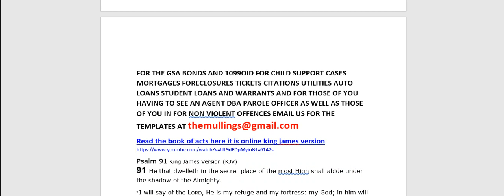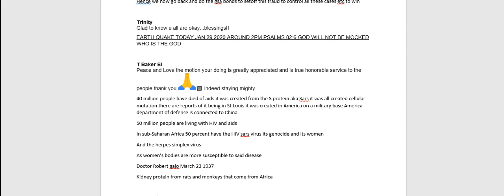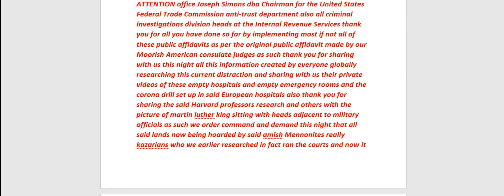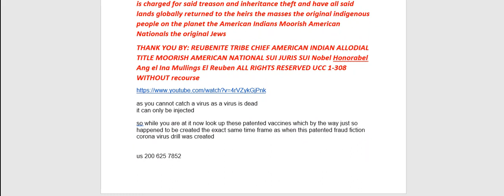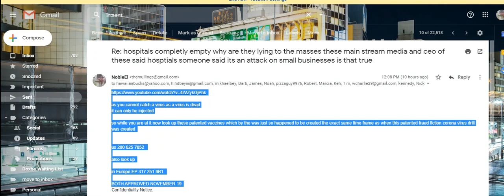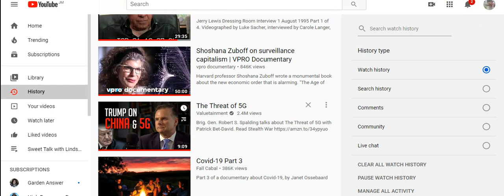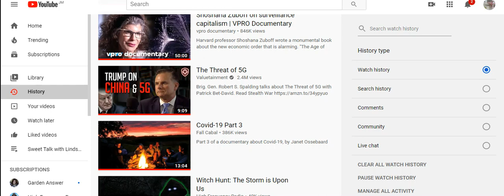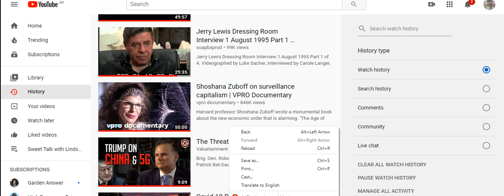CAPITALISM DATA surveillance AMISH NATURAL SMELLS BIRTH CONTROL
ATTENTION office Joseph Simons dba Chairman for the United States Federal Trade Commission anti-trust department also all criminal investigations division heads at the Internal Revenue Services
as it appears that we the people were in fact subject to one big fraud religion known as one world governance why was it for them to do inheritance theft
 thank you for all you have done so far by implementing most if not all of these public affidavits as per the original public affidavit made by our Moorish American consulate judges as such thank you for sharing with us this night all this information created by everyone globally researching this current distraction and sharing with us their private videos of these empty hospitals and empty emergency rooms and the corona drill set up in said European hospitals also thank you for sharing the said Harvard professors research and others  as such i command and demand and order you now to share with all the people globaly why their sense of smell is so important and have them all stop using said bleach etc also teach all the people now about natural forms of birth control so they can resume relationships with each other as you implement all stated in all public and private affidavits so that all the people known as the hiers the original indigenous people on the planet and the poor whights can live in love truth peace freedom justice and equality thank you
THANK YOU BY: REUBENITE TRIBE CHIEF AMERICAN INDIAN ALLODIAL TITLE MOORISH AMERICAN NATIONAL SUI JURIS SUI Nobel Honorabel Ang el Ina Mullings El Reuben ALL RIGHTS RESERVED UCC 1-308 WITHOUT recourse

as you cannot catch a virus as a virus is dead
it can only be injected

so while you are at it now look up these patented vaccines which by the way just so happened to be created the exact same time frame as when this patented fraud fiction corona virus drill was created

also look up

in Europe EP 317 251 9B1
as we have a chemical reaction thru our original senses scents why is it so important that thet the people disconnect is it divide and conquer